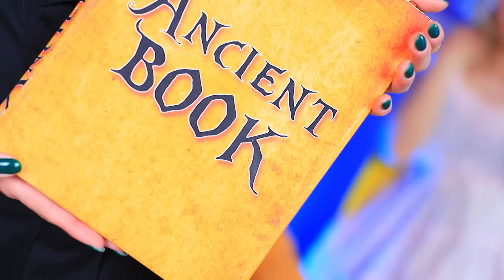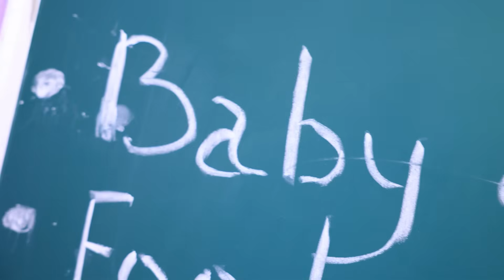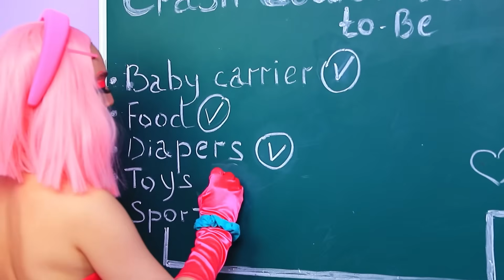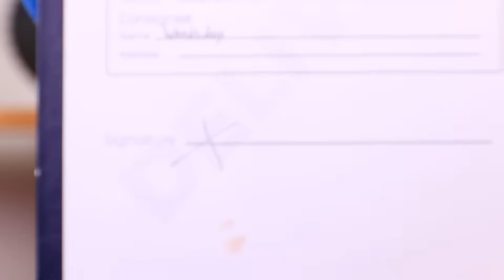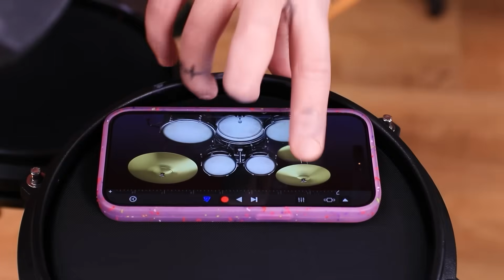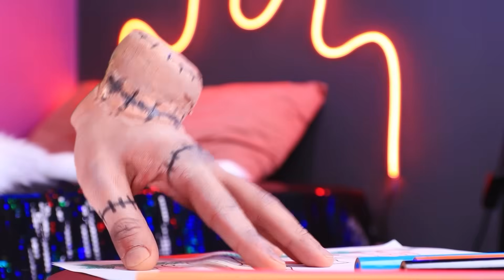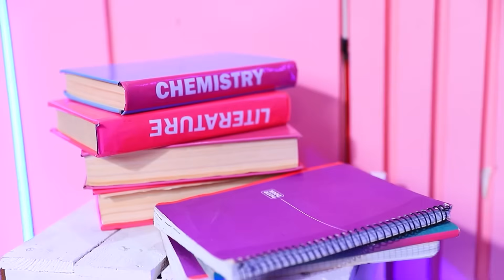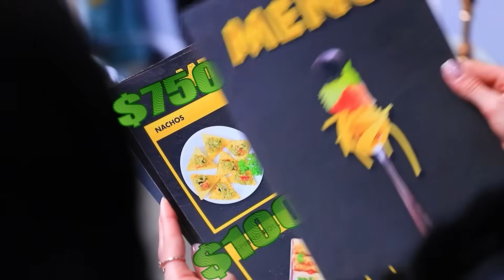Wandinha Addams Grávida vs. M3GAN Grávida!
E aí, galera! 👋 Preparem-se para um duelo épico em nosso canal com a Wandinha Addams grávida 🤰 vs M3gan grávida 🤰! Esse novo vídeo vai deixar vocês impressionados. 😲 Será que essas futuras mamães vão conseguir dominar o Curso Intensivo de Super Mãe da Mommy Long Legs? 💪 Que desafios emocionantes as esperam? 🌟 Não é apenas uma batalha de dança amigável como a dança da M3gan 💃 vs a dança da Wandinha. 💃 É uma intensa disputa entre duas garotas grávidas. 💥 Peguem suas guloseimas 🍿 e preparem-se para testemunhar as aventuras da boneca Wandinha e M3gan na vida real! 🎉🎥